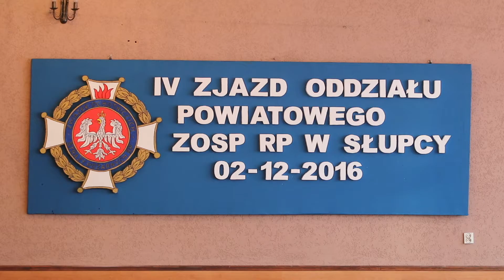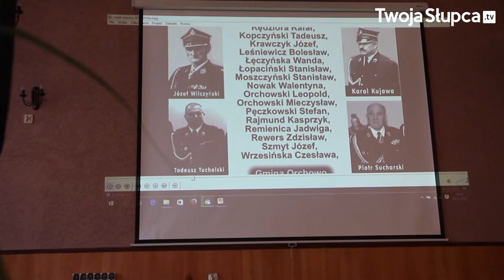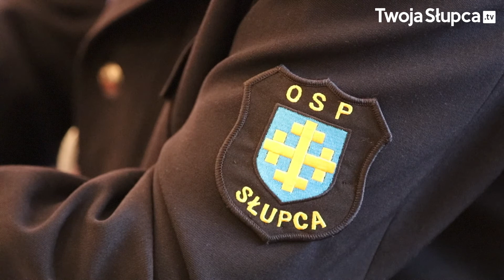IV Zjazd Oddziału Powiatowego ZOSP RP w Słupcy 2.12.2016